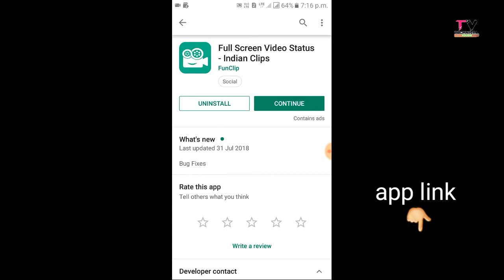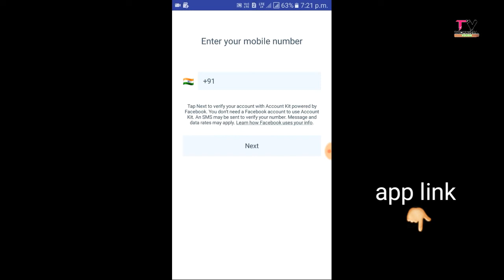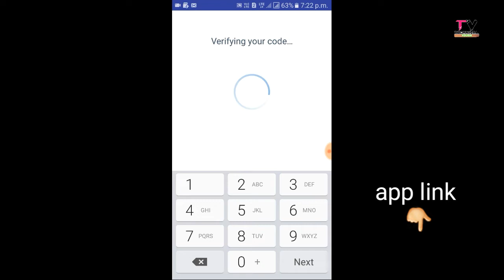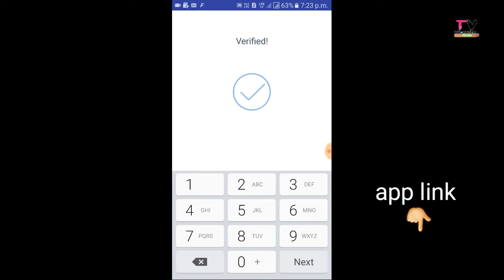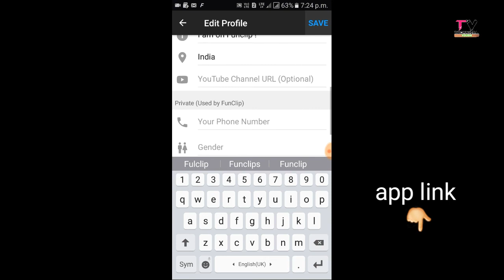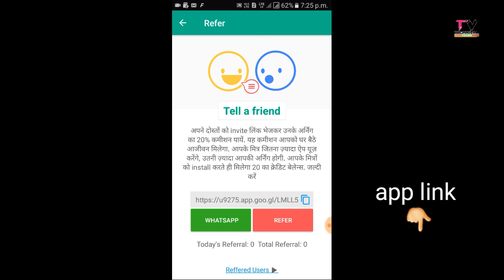Latest Earning App 2019 | Make Money From Uploading Videos (in hindi)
Hii
I'm Rupesh kumar Walcome to my youtube channel technical youdh

Flipkart, Amazone, Students, Internet से online पैसे कैसे कमाए, 4 per month earn money online with all proof, Make money with internet, Internet money, Unlimited money earning trick, Unlimited paise kaise kamaye, How to earn money through whatsapp, Paytm se paise kaise kamaye, Online earning apps